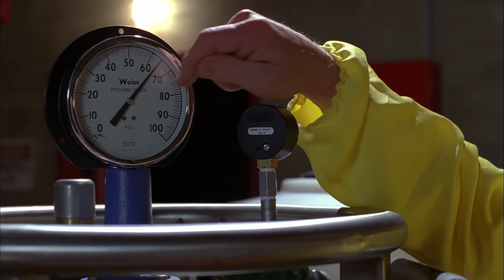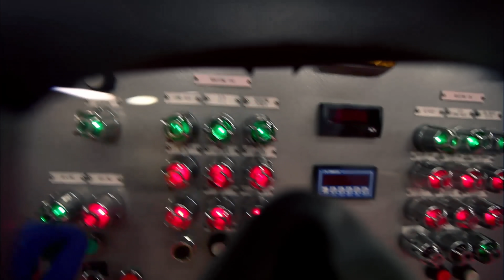The Truth Behind “I Am The One Who Knocks”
Song 1: The Village of Bran Bal (Final Fantasy IX)
Song 2: Mechanical Kingdom (Radiant Historia)
Song 3: Shadows Dance in the Darkness (Radiant Historia)

The source for the Bryan Cranston Interview as mentioned in the video